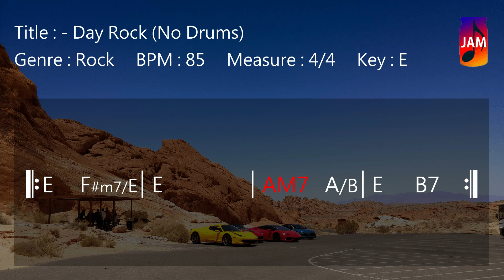JWM - Day Rock Backing Track In E (No Drums)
Free Day Rock backing track to improvise your solos, melodies or sing. You’re free to use this jam track in any of your YouTube videos if credits are included.

*** Track Info ***
Title : Day Rock (No Drums)
Genre : Rock
BPM : 85
Measure : 4/4
Key : E